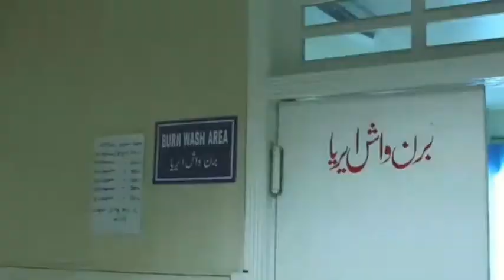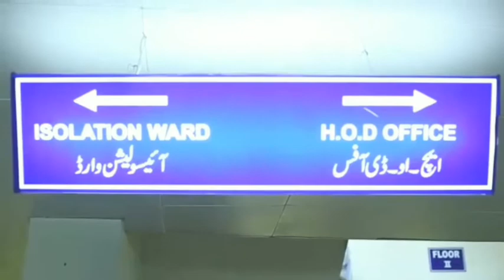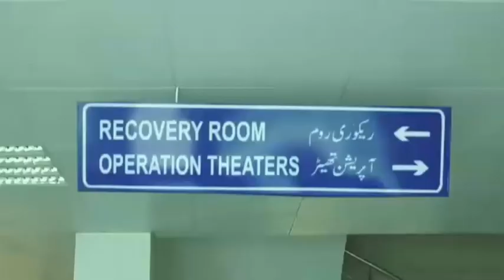Burn Units in Punjab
Burn

State of the art Burn Units are fully operational in Punjab. The critically burnt patients of the Ahmadpur Sharqia Tragedy are being treated at these highly equipped burn units of Nishtar Hospital Multan, Jinnah Hospital Lahore, and Allied Hospital Faisalabad.